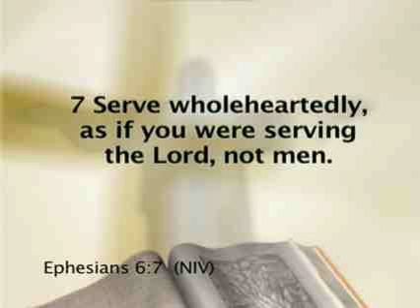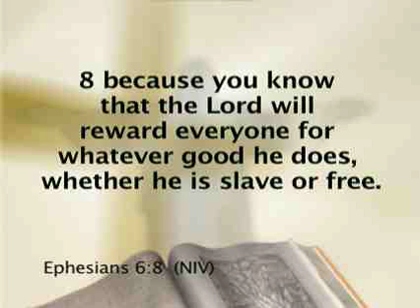Rewards Part 2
God is a rewarder!  God is watching the motives of our hearts.  God does not look past your good deeds.